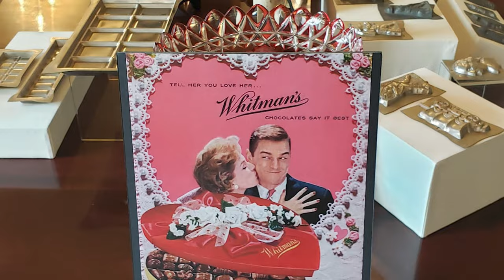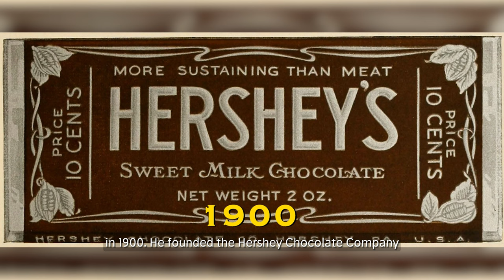The Chocolate History on Valentine's Day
Discover the sweet history behind giving chocolate on Valentine's Day. From Richard Cadbury's Victorian innovation to Milton Hershey's iconic treats, chocolate has evolved from a luxury to a universal symbol of love. Join us on this delicious journey through time!

Timestamp:
0:00 - Intro
0:32 - History of Cadbury
2:07 - History of Valentines Day
2:25 - Chocolate Opportunity
3:25 - History of Hershey
4:47 - 20th Century on Valentines
5:32 - Conclusion
6:45 - End Screen